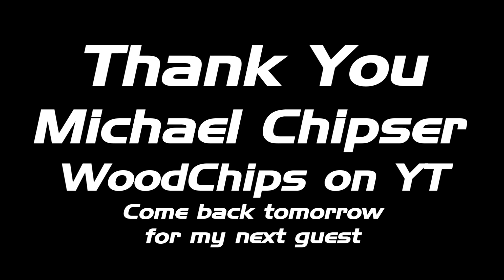Interview Michael Chipser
During the Atlanta Woodworking show I did a few interviews. I'll release one of them every night for a few weeks.

Reference Videos:

Supplies:

Address:
MFWoodShop